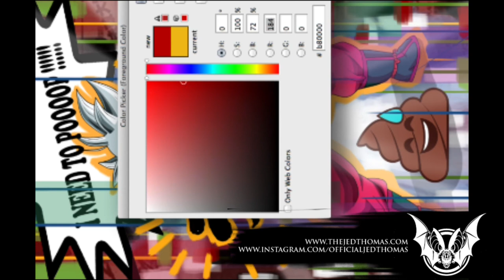Ep. 6 : Goku Parody Street Art Speed Painting | JED THOMAS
JED THOMAS PRESENTS:
SPEED & DRAW
Episode 6:
Goku Parody Street Art Speed Painting

All artworks by Jed Thomas